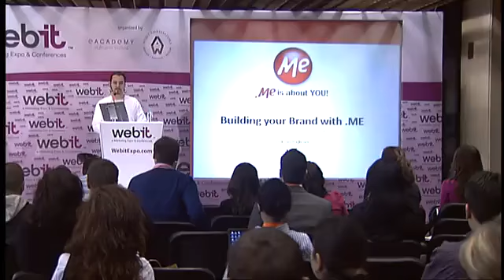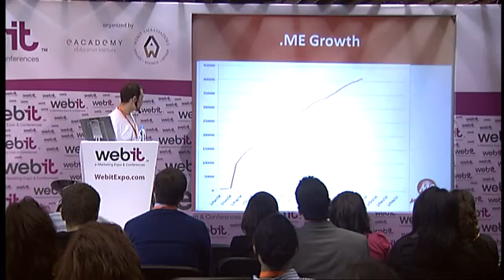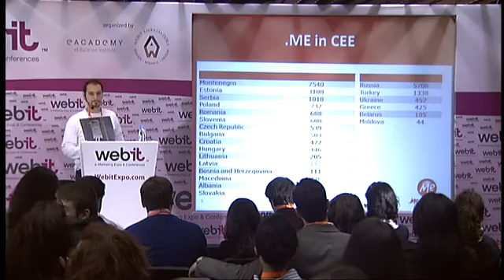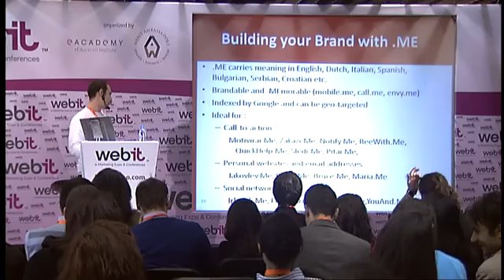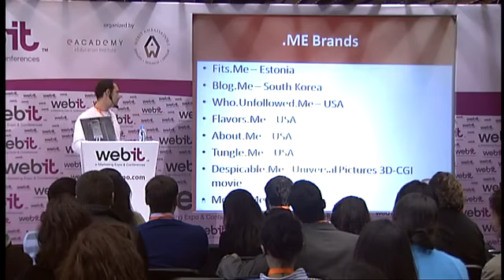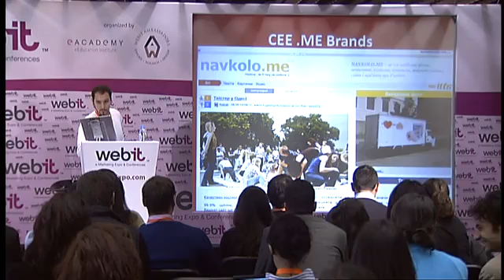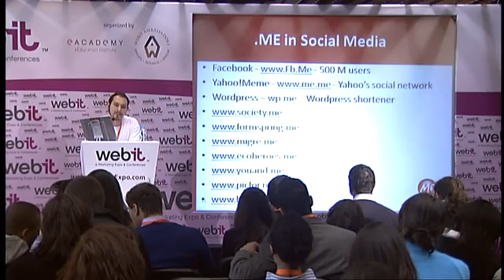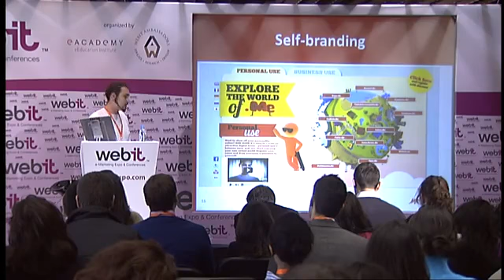Building your brand with .ME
Webit Expo 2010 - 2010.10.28 - Stage 3